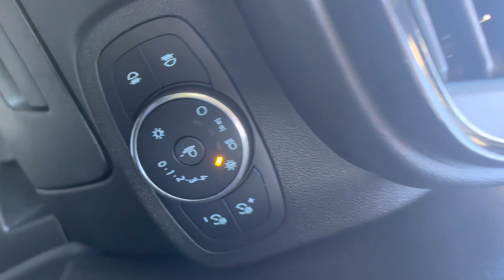FORD FIESTA ZETEC